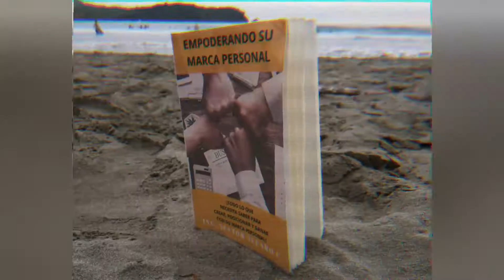Hagamos Negocios Ganando!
🤝Los negocios prósperos son aquellos cuando ambas partes ganan.
✍Es un intercambio de beneficios donde todos ganan! Cambiemos nuestra mentalidad de pobreza y escasez  para atraer riqueza y abundancia en nuestro mundo!